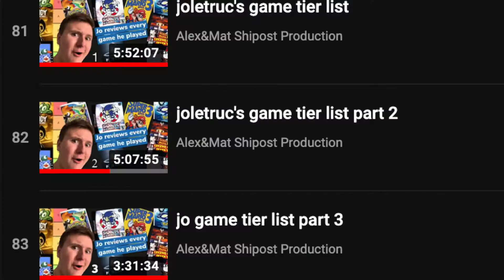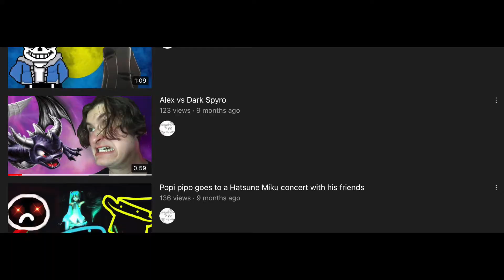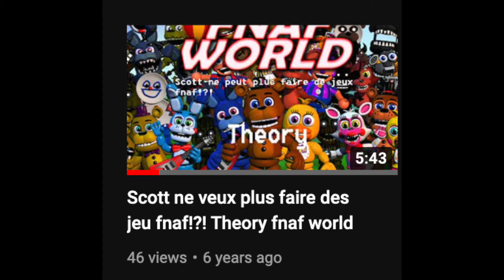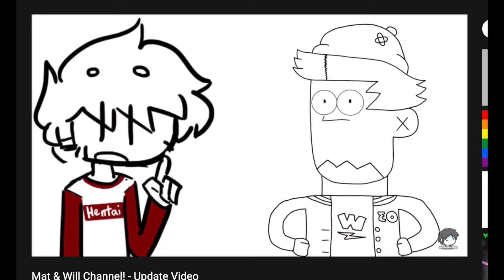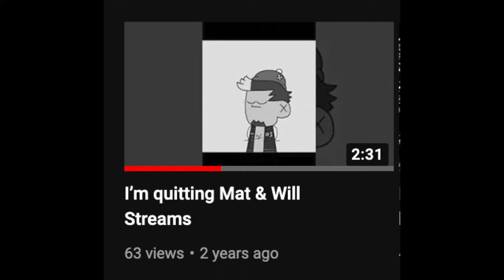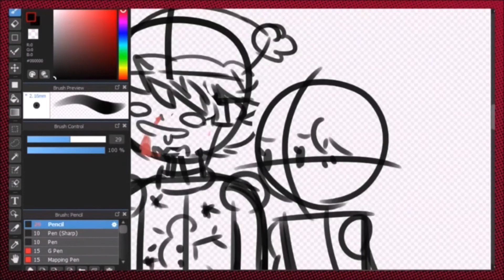mat bday video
oik